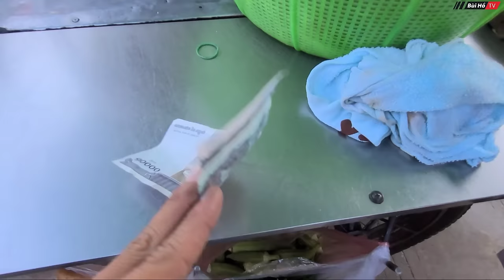Những gia đình người Việt sang tận Campuchia mưu sinh sướng hay khổ | Bùi Hồ TV